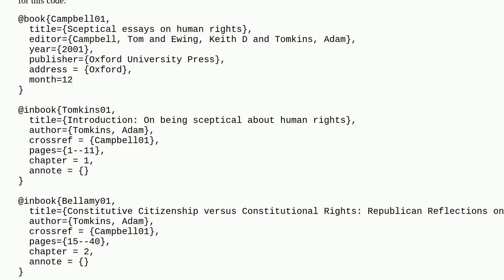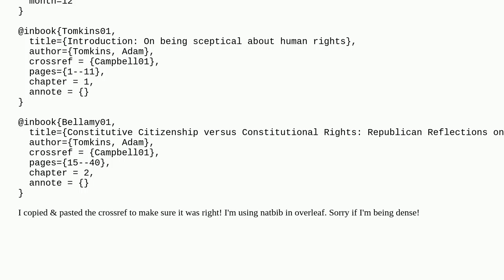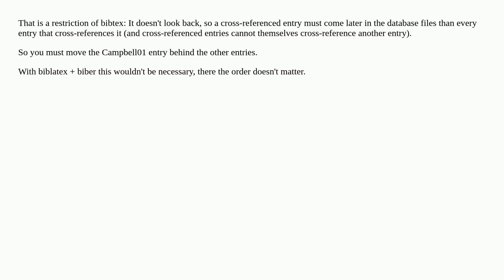Does crossref ever work?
A special thanks goes out to the community